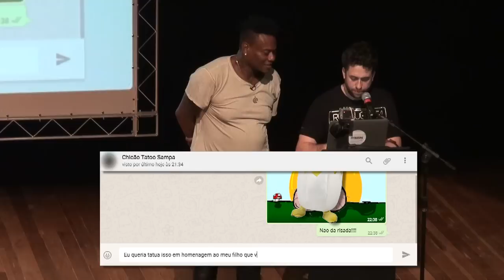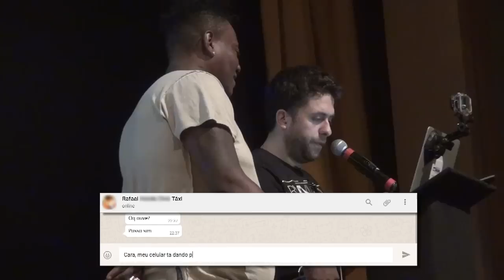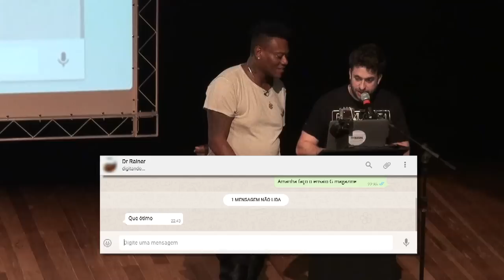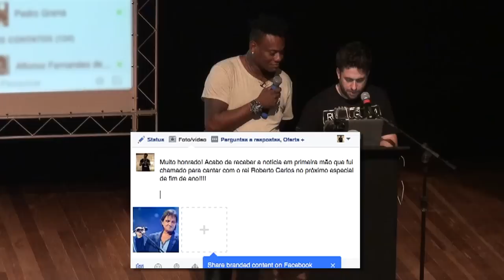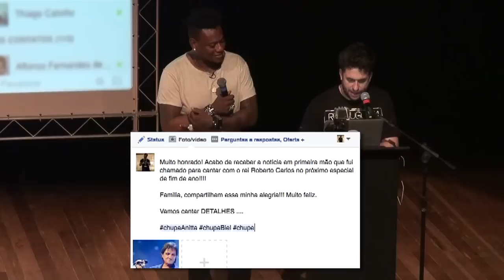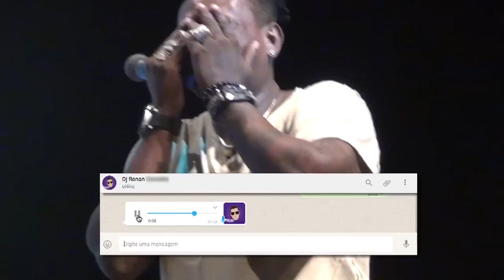WEBBULLYING: MC SAPÃO - E29